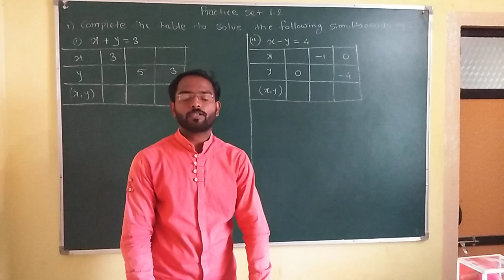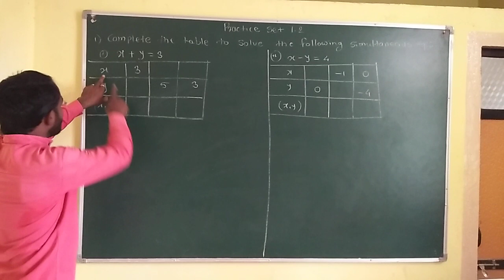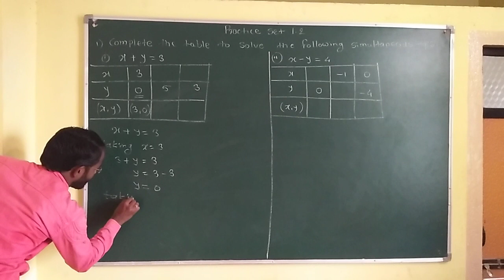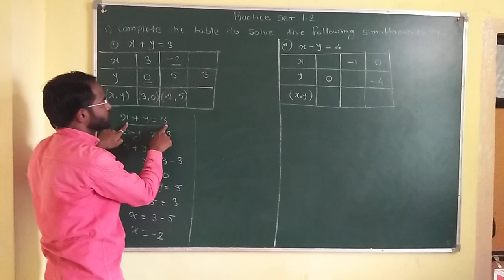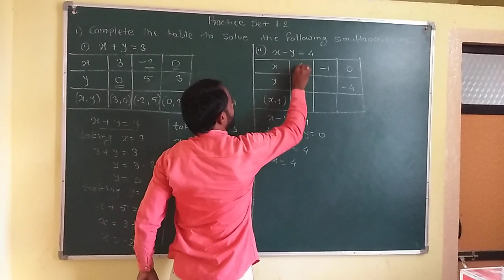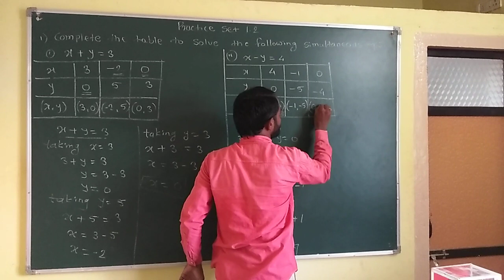10th math 1st linear equations in two variables